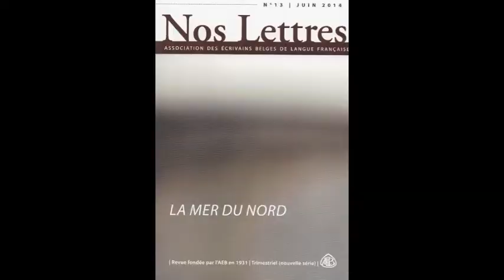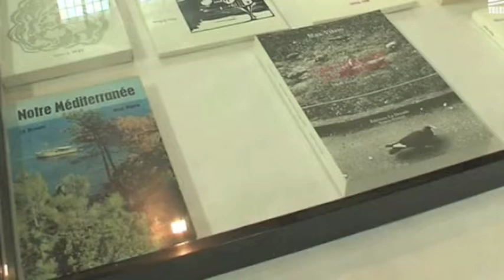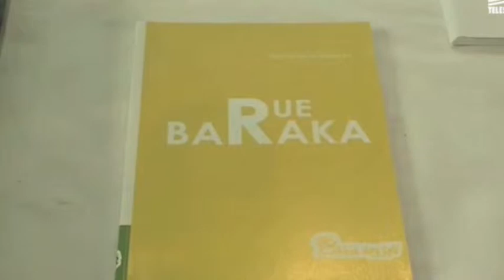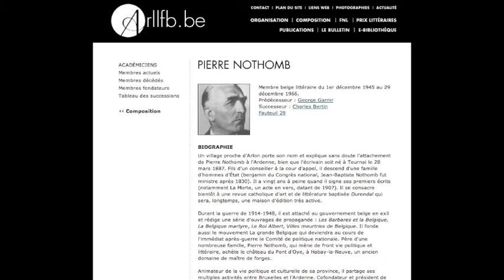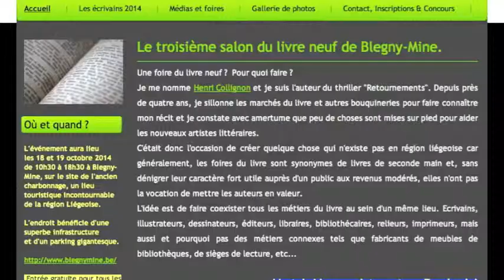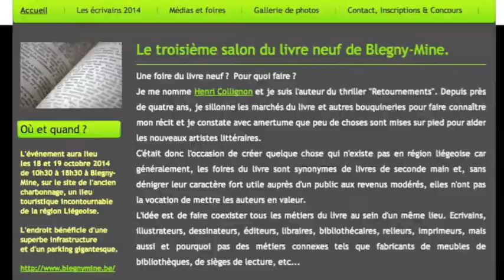201409 ACTU-tv les niouzes de septembre 2014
201409 ACTU-tv les niouzes de septembre 2014